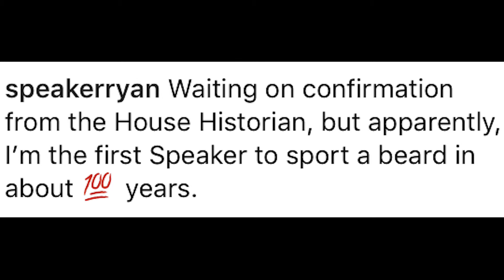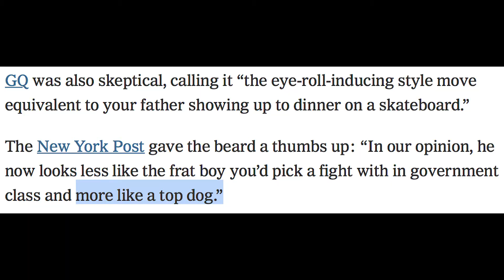Beards: An Epic Comeback Story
Made by Eitan Shere, Drew Haddad, Tommy Habib